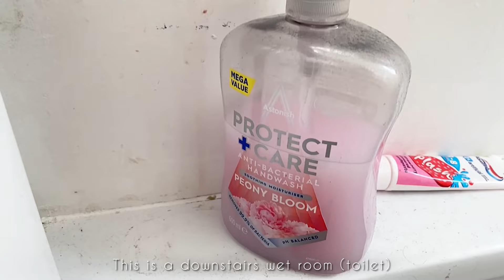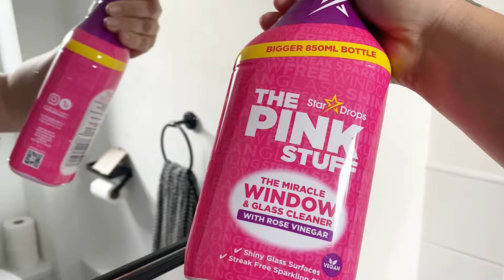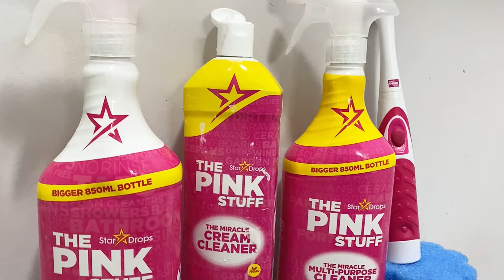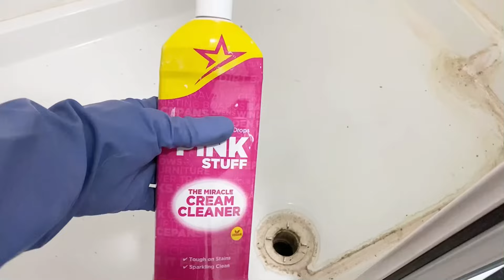ASMR | DEEP CLEANING | NO TALKING | CLEANING MOTIVATION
Today's video is an ASMR CLEAN WITH ME. Motivating and relaxing cleaning video. Let's clean together! I have three bathrooms to deep clean.

I have let the mess and grime build up unintentionally so please be kind and keep it positive in the comments.

I hope you enjoy this video and get tons of motivation to get done what you need to today 🫧✨

Lots love
Jess

MEAL PLANNER _

Shelf hooks

💞STICKY PRINTER PAPER

Favourite products 😍

🩷The pink stuff paste
🩷The pink stuff spray
🩷The pink stuff sonic scrubber gift set
🩷the link stuff Bathroom foam

UK CREATOR